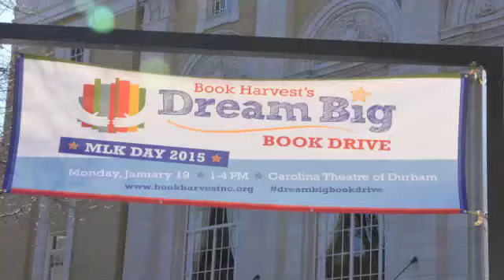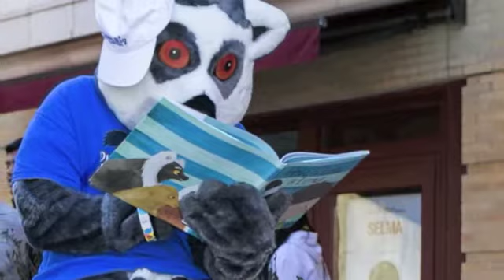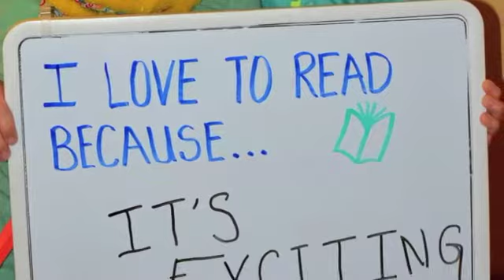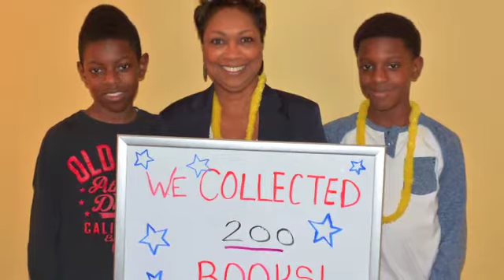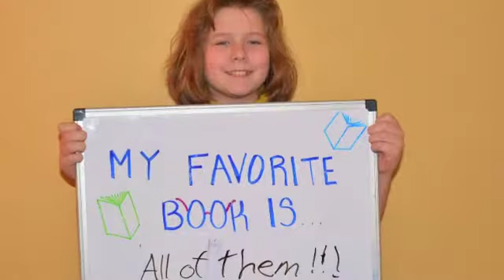2015 Dream Big Book Drive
Thanks to everyone who donated, volunteered and dropped by! It was a lovely day!